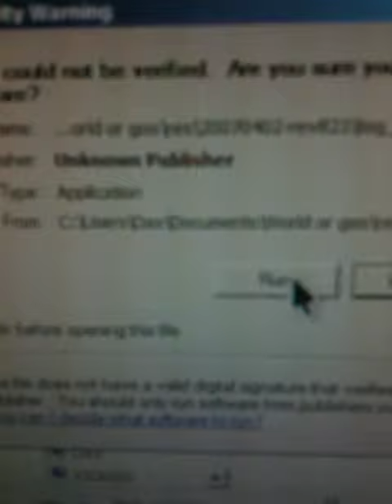Wog old veson lol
Lol go to goofans . com and serce for Birthday Nostalgia